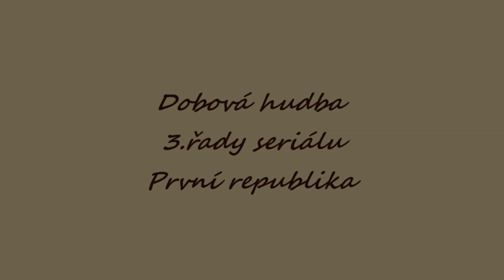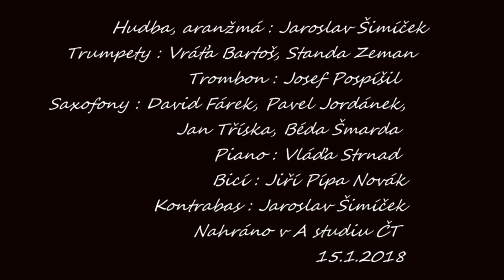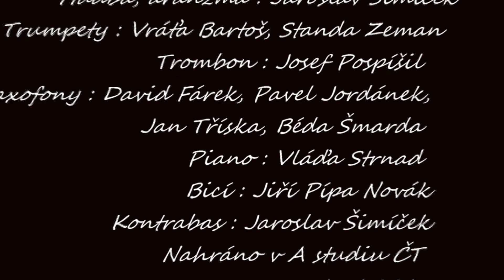Shadde Yadda - První republika, hudba k třetí řadě seriálu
Na nahrávce hudby Jaroslava Šimíčka k seriálu První republika spolupracovali stálí i příležitostní členové kapely Shadde Yadda a hosté : Vráťa Bartoš, Standa Zeman - tp; Josef Pospíšil - tbn; David Fárek, Pavel Jordánek, Jan Tříska, Béda Šmarda - saxes;
Vláďa Strnad - piano; Jiří Pípa Novák - drums; Jaroslav Šimíček - double bass.
Nahráno v A studiu České televize na Kavčích horách 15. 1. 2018